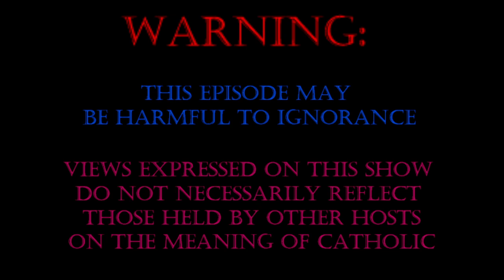The 3rd Council of Constantinople - Ecumenical Councils, Part 14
A Papal heretic?!?  Hmm...not so fast... Wrapping up Monothelitism and Constantinople III (657-682 AD).